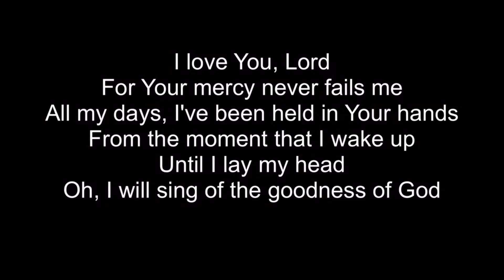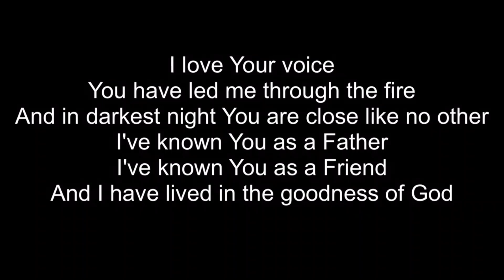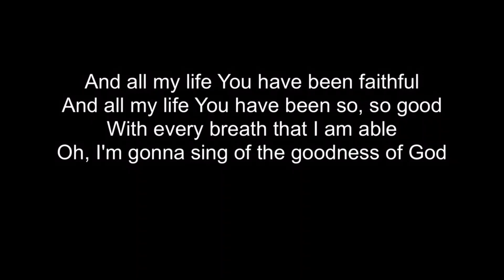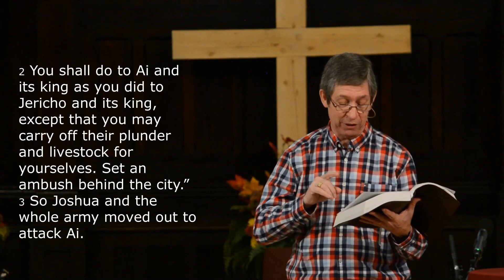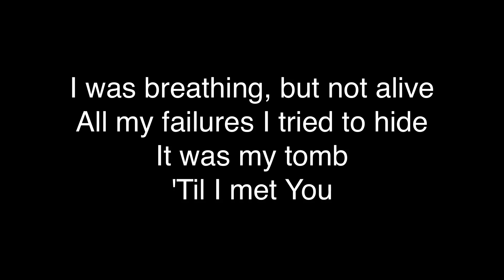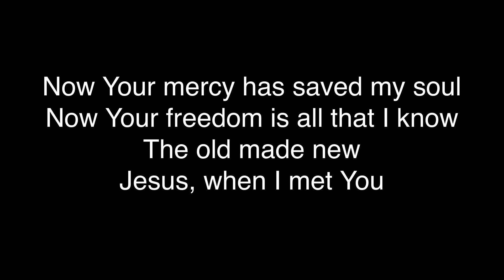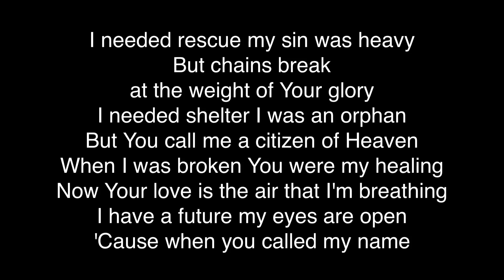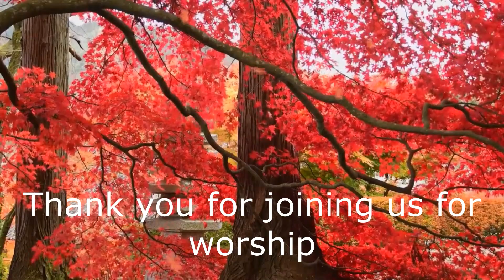October 18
Welcome to our service of worship.

This week, as we continue our series Breaking Strongholds, we examine Joshua 7 & 8 as we explore the topic of failure. It happens to everyone, the Bible gives us practical advice on how to handle it.